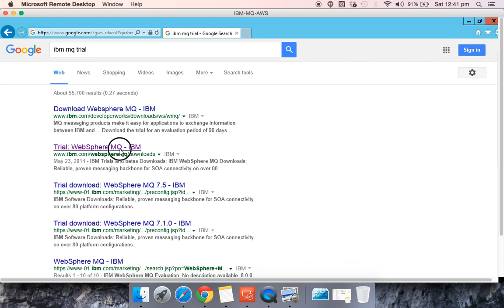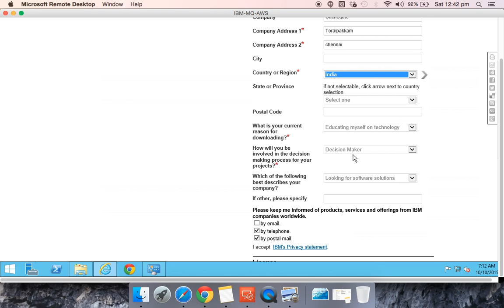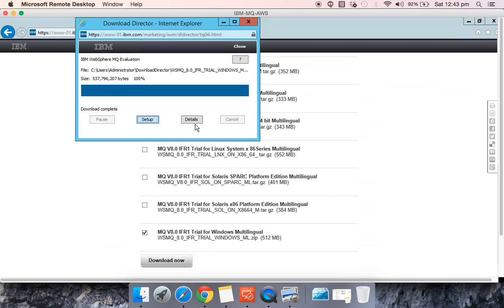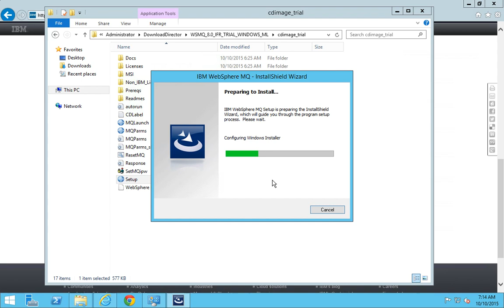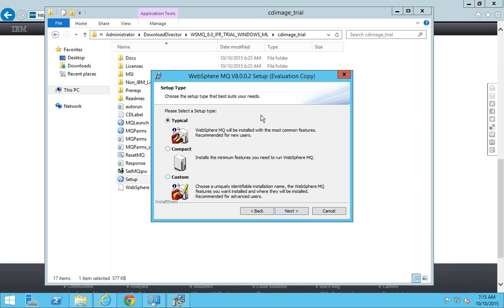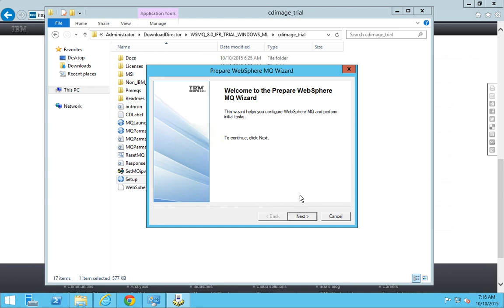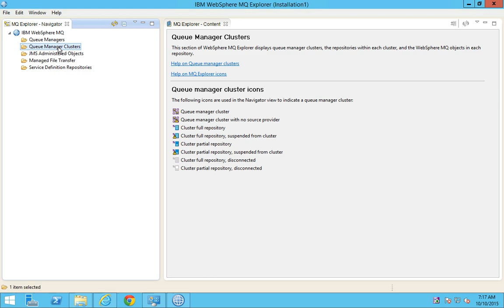IBM MQ V8 0 Tutorials - Installation in Windows OS - Video 1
Hello Everyone. Welcome to the part 1 of my IBM MQ Video Tutorial series. In this video we will be performing the installation of IBM MQ V 8.0 ( trial edition)  in a windows server. The installation process of MQ in windows is pretty straight forward. Happy learning.